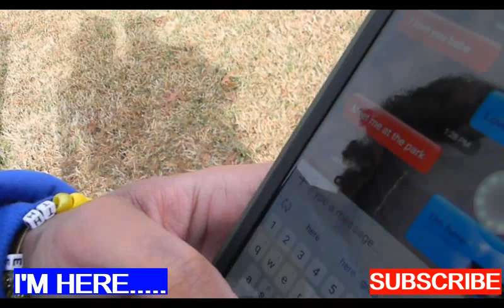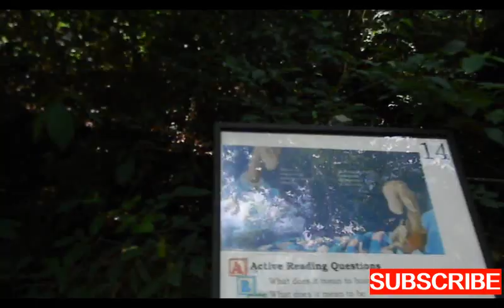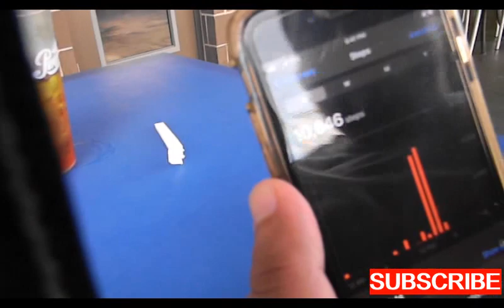Taking My Fiancé/Fiancée On A Romantic Date Outside| Outdoor Date Adventure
Hey yall,
on todays video we take yall on an outside adventure with us. we thought it would be really be dope for yall to see a little more of our life and for you to understand the importance of quality time with people you love.
Nando and Chiya